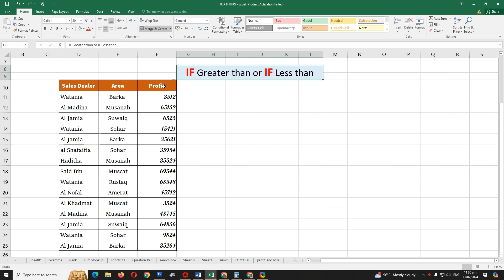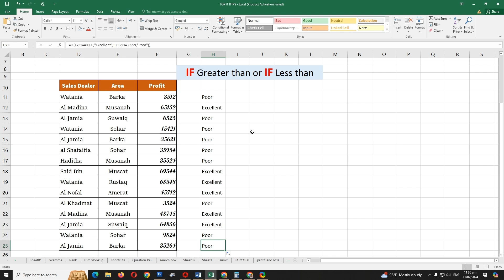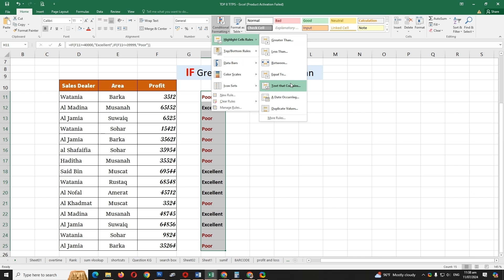Excel If Greater Than Formula: The Only Guide You Need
How To Create If Greater Than | Excel If Greater Than And If Less Than Formula | IF Function
Assalam alaikom:.
Hi, Welcome to Shabqadar Online, I am Iltaf Hussain Sulaimani.
In this video you will be able to learn and do it practical. For More.

Excel
Greater Than
Less Than
Excel Greater Than And Less Than Formula
How To Create If Less Than
Excel If Function
How To Create If Greater Than
Microsoft Excel
Excel If Greater Than And If Less Than
Excel If
Excel If Greater Than And If Less Than Formula
Excel If Greater Than & Less Than Formula
Excel If Time Is Greater Than And Less Than
Excel If Greater Than
Excel If Less Than
If Function Excel Greater Than
Excel If Formula
Shabqadar Online

For searching more video in this channel